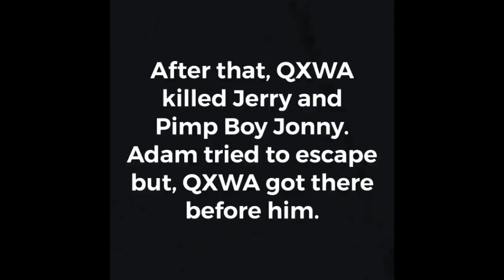Old ahh Adam’s Foodview episode